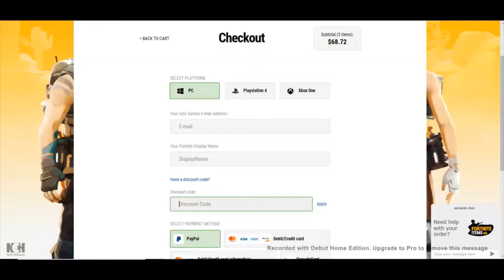Paladins Montage! MERCURY UPLOADS AGAIN?!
Heyooo! Mercury here! Just started playing PALADINS! It is a free to play amazing game! Love you Mercury